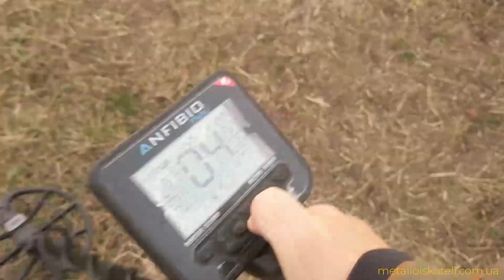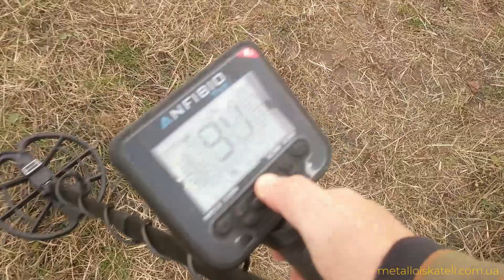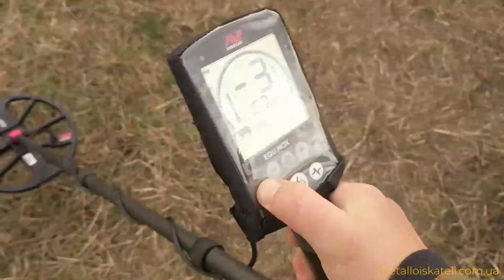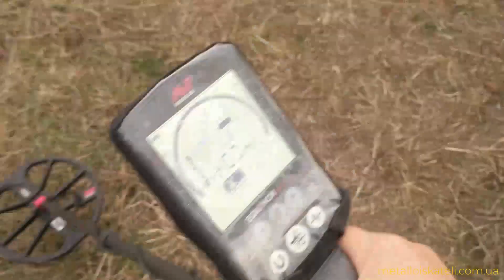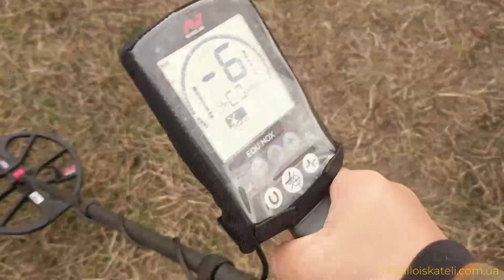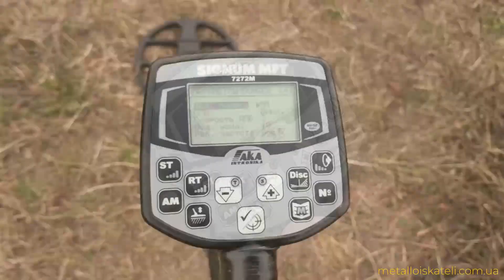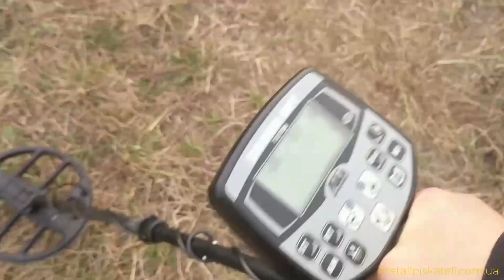Anfibio, Equinox, АКА - клад и гвоздь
Продолжаем изучать реакцию и работу металлоискателей в сложных условиях, когда черный металл блокирует цель. На тесте Equinox, Anfibio и АКА.